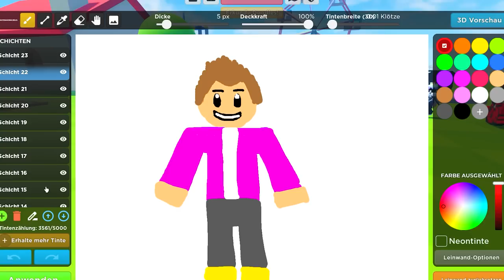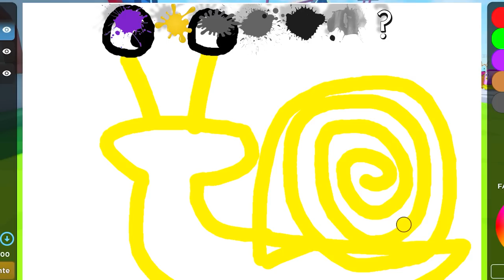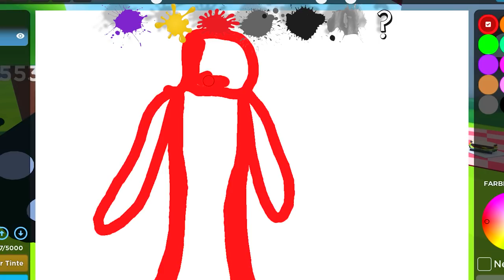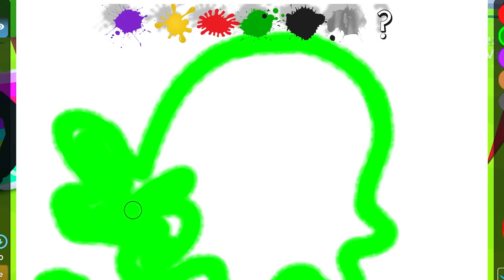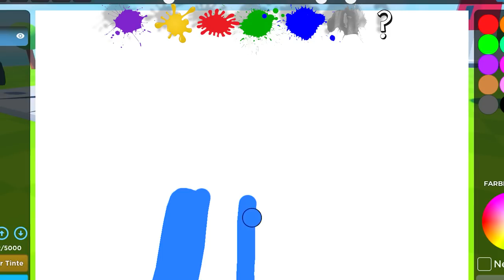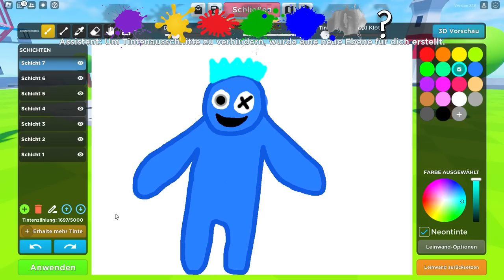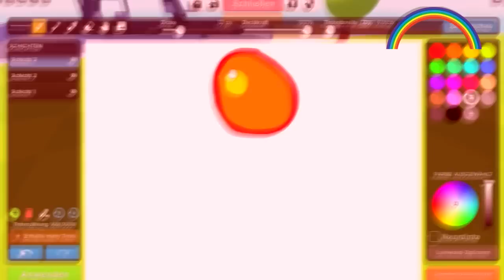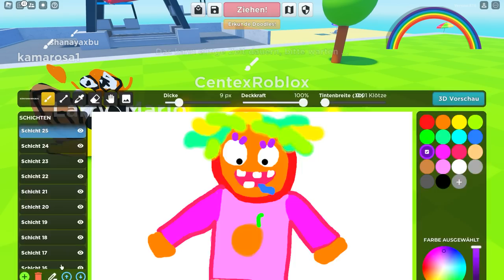EINE FARBE MALEN CHALLENGE IN ROBLOX!? (ALLES WAS WIR MALEN WIRD LEBENDIG In DOODLE TRANSFORM!)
🌟 Zu Vitamine » @VitamineRoblox